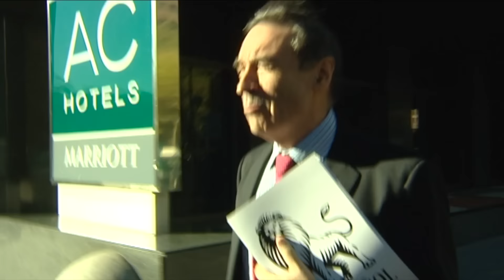Pedro J. y su nueva novia posan juntos por primera vez | Diez Minutos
El periodista y director de 'El Español' Pedro J. Ramírez y la abogada Cruz Sánchez asistieron a la presentación de una nueva aplicación móvil del diario digital que él dirige, en Madrid, y compartieron photocall.